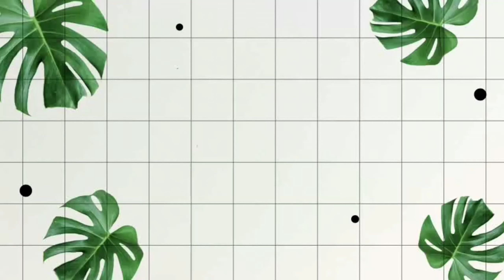I only ate MAGGI for 24 HOURS Challenge! | *pray for my stomach* | Food Challenge | MITALISHRESTHA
So I am back with another food Challenge and this time it's eating only maggi for 24 hours. OMG this challenge was really very difficult to do as I have a really sensitive stomach but I really hope that you guys will enjoy watching it. hope you guys will like it. Do let me know if I should do any other Challenge in the comments down below. Thank you guys for watching  the video have a wonderful day.

ABOUT ME:
I'm Mitali
I make youtube videos on fashion, beauty, food, travel, lifestyle and lots of other crazy stuff in my way! join me in this journey.

mitali78796
Any other platform :- Mitali Shrestha

Equipment used : mi note 8
Editing software : Filmora 9
Edited on : acer aspire 7

- MITALISHRESTHA